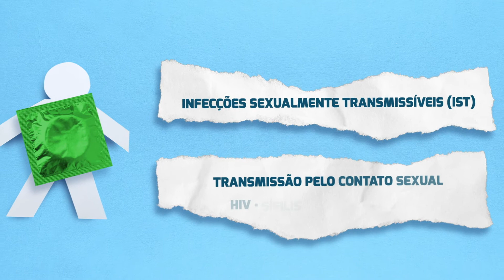INFORME PUBLICITÁRIO - CAMPANHA IST AIDS